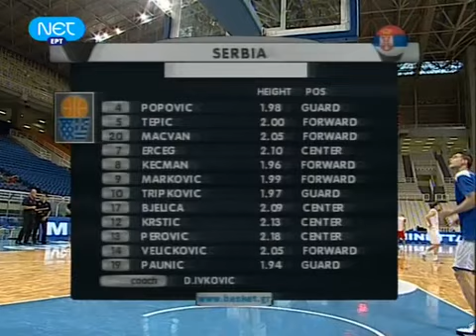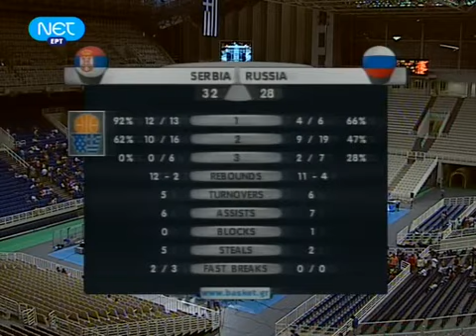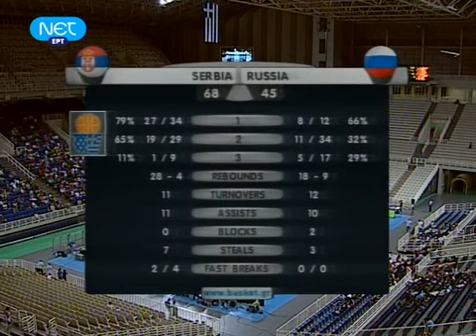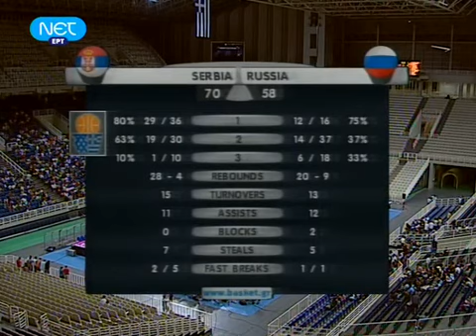Russia vs Serbia | Acropolis Tournament 2009